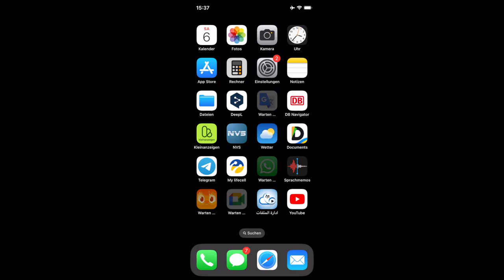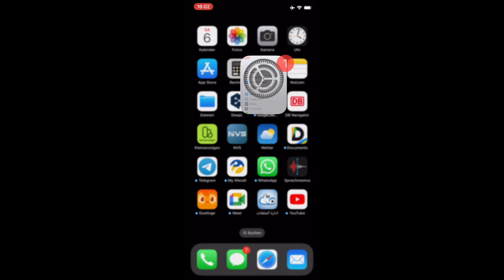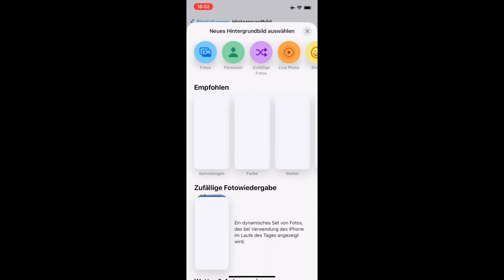iPhone XR 17 4